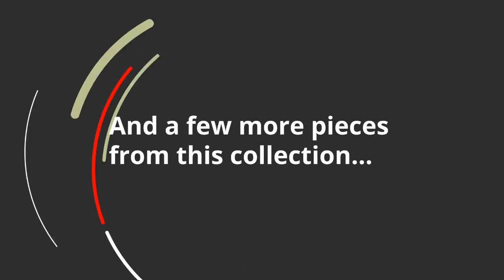Ashley Trinell 4 Piece Entertainment Center (APG-W446-4P) | KEY Home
Ashley Trinell 4 Piece Entertainment Center at KEY Home!

Get details about the Ashley Trinell APG-W446-4P.

Entertain a rugged yet refined sense of style with the Trinell 4-piece entertainment center. Rustic finish and plank-style details pay homage to reclaimed barn wood, while metal banding with nailhead accents infuses a touch of industrial cool. Ultra clean lines ensure a look that can go from the country to the city and feel equally at home.

Includes 2 tall piers, bridge and TV stand
Made of replicated veneer and engineered wood
Tall pier has cabinet with 1 adjustable shelf, 2 adjustable glass shelves and LED lighting
Antiqued bronze-tone hardware
TV stand with 2 smooth-operating drawers, 2 storage cubbies and 1 adjustable center shelf
Compatible with W100-01 and W100-02 electric fireplace inserts and large integrated audio unit (sold separately)
Assembly required
Weight
277 lbs.

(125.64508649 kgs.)